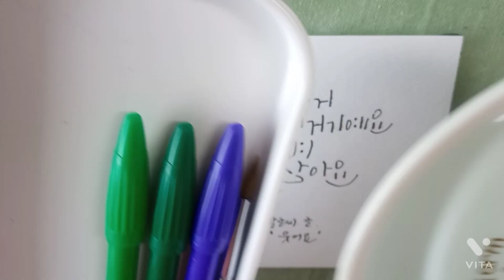수성펜을 이용한 그림 / 수채화캘리그라피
플러스펜 수채화를 간단하게 그려서 캘리그라피 배경 그림으로 활용합니다.
간단한 그림이지만 캘리그라피가 더해져서 멋진 캘리그라피 엽서가 만들어집니다.

초보자를 위한 간단한 기초 수채화입니다.
단순한 그림이지만 캘리그라피 배경 그림이 되어 예쁜 캘리그라피 엽서가 완성됩니다.

웃으며 살아요

재료는 플러스펜, 붓, 물, 종이 준비했습니다 .
종이는 수채화엽서지(300g)를 사용합니다.